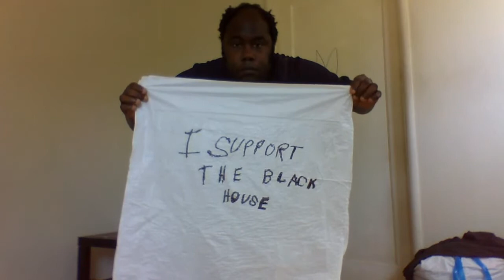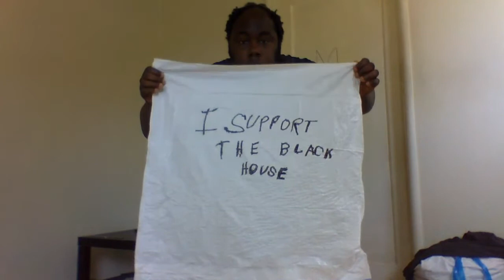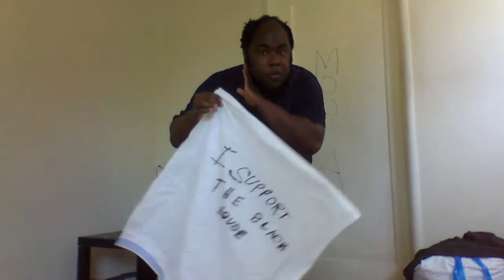Kevin Joseph King # 600 - I Support The Black House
i support the black house